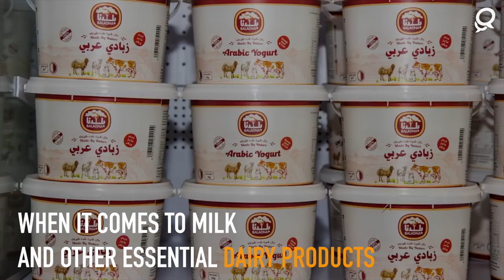Qatar Beyond The Blockade - Baladna Farm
Over the past few months, Baladna Farm became a symbol of Qatar's resilience, despite the unjust blockade. The speed of which this company was able to establish itself, and help make Qatar a self-sufficient state is remarkable.